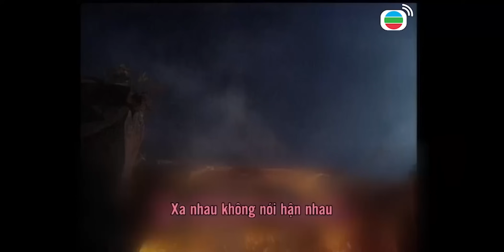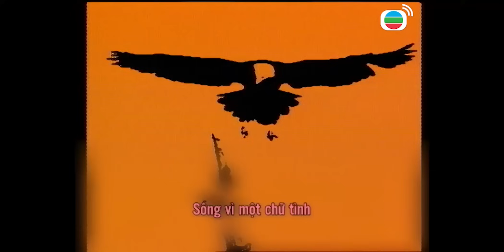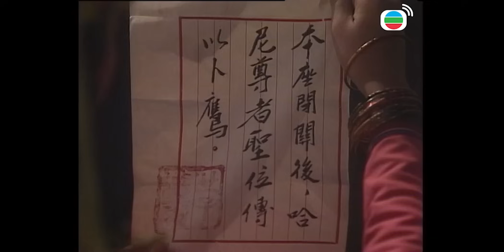Lãnh Địa Phi Ưng (Land Of The Condors) 12/20 | tiếng Việt | Ngô Trấn Vũ, Lê Mỹ Nhàn | TVB 1991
Phim TVB Lãnh Địa Phi Ưng (Land Of The Condors)
Diễn viên: Ngô Trấn Vũ | Lê Mỹ Nhàn | Thiệu Trọng Hành | Lưu Gia Huy | Lưu Tú Bình | Chu Khiết Nghi | Ngô Cương | Trịnh Lôi | Kênh TVB kinh điển

✨Nội dung phim: Mất đi người thân sau trận hỏa hoạn bí ẩn, Lữ Tam cho rằng tộc người Ha Ni chính là hung thủ và thề phải báo thù. Đứng trước nguy cơ diệt tộc, thánh nữ Thủy Ngân cùng hai dũng sĩ thân tín là Bốc Ưng và Lam Dương Quang cùng lập ra đội quân hùng mạnh, quyết chống lại Tam. Không những vậy, Ngân còn phải đối phó với người chị sinh đôi luôn đố kị và tìm cách hãm hại mình là Ba Oa. Về sau Ngân may mắn gặp được thiên hạ đệ nhất sát thủ Phương Vỹ và được anh hết mình yểm trợ, nhưng khi tình yêu nảy sinh lại là lúc rắc rối của họ bắt đầu…